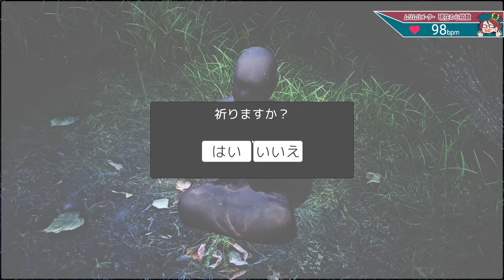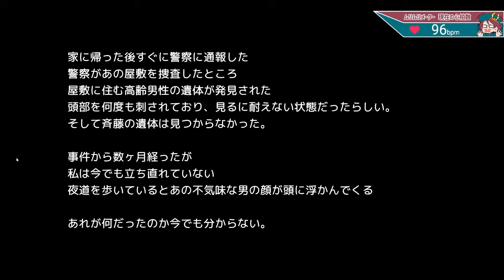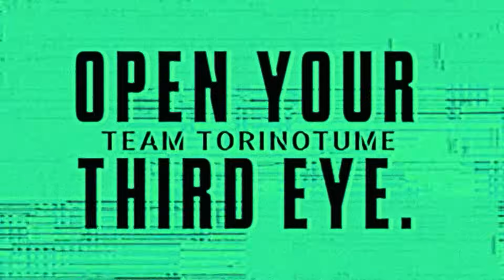深夜の街で赤いコートの男に襲われるジャパニーズホラーゲームが怖い！【深夜徘徊】鳥の爪団実況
今回の実況プレイは「深夜徘徊」です。

深夜に歩き回る日本が舞台のホラーゲーム。

🦉注意事項🦉

🦉SNSなど🦉

・OtoLogic 様
・DOVA-SYNDROME 様
・自動作曲ちゃん

　など